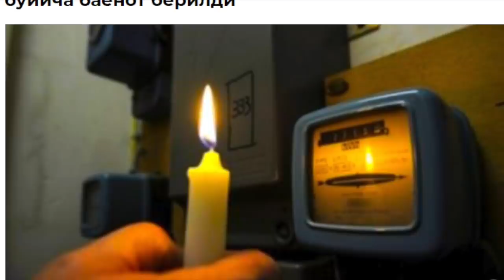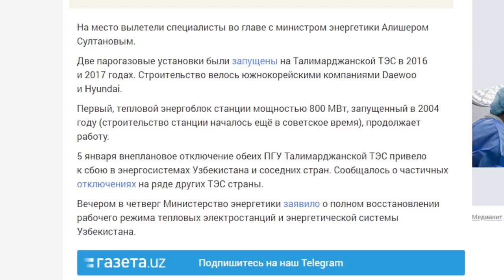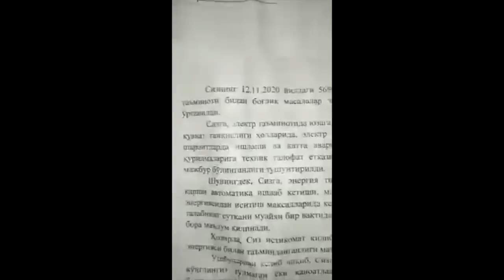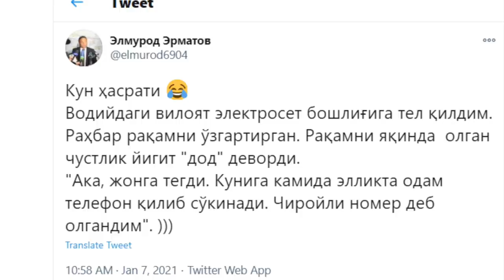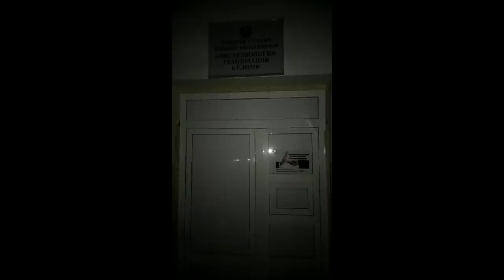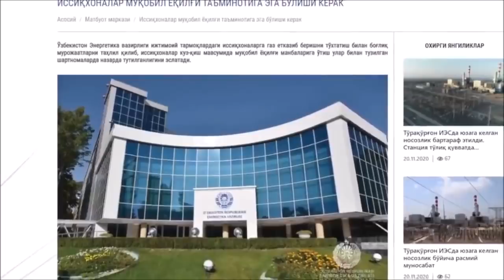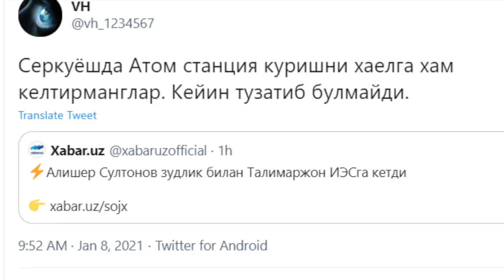Биз-ку музлаб ўлармиз, аммо бола-чақага раҳмларинг келсин - Ўзбекистон - энергетик бўҳрон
Биз-ку музлаб ўлармиз, аммо бола-чақага раҳмларинг келсин - Ўзбекистонда энергетик бўҳрон

Ўзбекистон энергетик бўҳронни бошдан кечираётгани айтилмоқда. Янги йил арафасида бир муддат берилган свет ва газда яна узилишлар бошланган. Қашқадарё вилоятининг 7 тумани ва бир шаҳрида электр буткул ўчди. Энергетика вазири Алишер Султонов зудлик билан Қашқадарёга учди. Ўзбекистонда Энергия тизимининг ишдан чиқиши Марказий Осиёнинг бошқа давлатларига ҳам таъсир қилган. Электр йўқлиги инсоний фожиалар ёқасига олиб келаётганига оид хавотирлар бор.